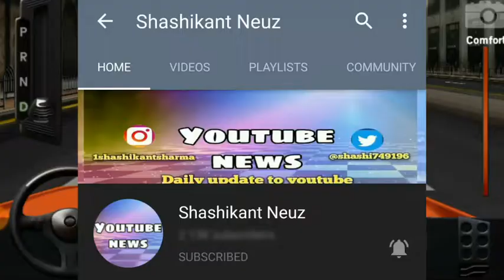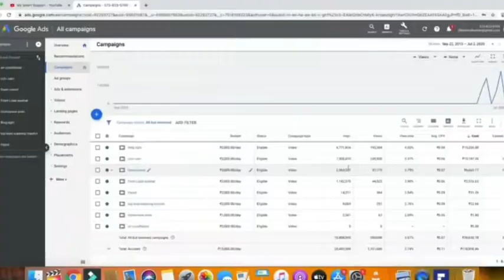Baba Jackson new YouTube channel my smart support channel view carryminati new video 4 July 2020